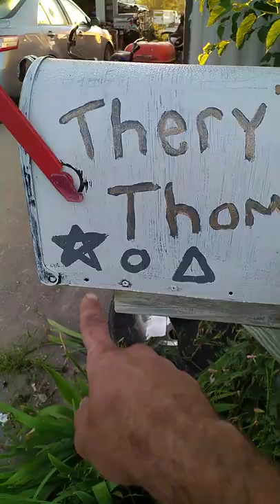I believe I didn't swear